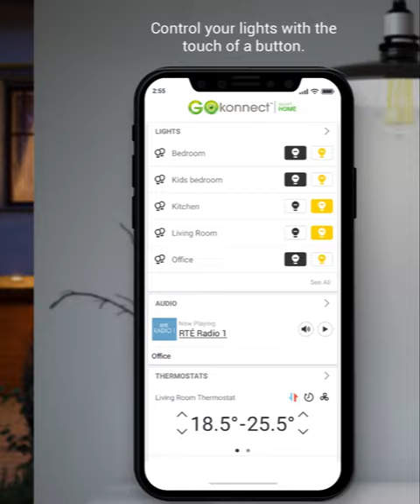Change how you get a Home Alarm in Ireland | One App One Company Full Connected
One App that control's your entire home. Our System is modular, Start with our super interactive smart home security then build on as you go until you have a fully connected smart home. This is the future of Home Security & Home Alarms, this is why our customers love what we do.

As you build you can get control over your.
Smart lighting control - Smart lights in Ireland is becoming more popular. One touch of a button on our smart home app and you can turn your lights on or off
Smart Door Locks - Our smart locks integrate simply into your home and with all modern locks for Irish doors is a simple fit with no drilling.
Smart Heating controls in Ireland - Integrate your smart heating control so you can control your entire home and never come home to a cold home again

Thinking of a CCTV for your home. We give you Ireland's smartest CCTV